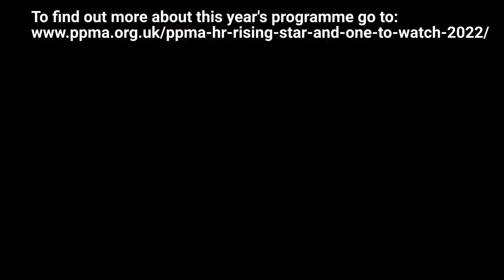MAE WILSON Doncaster Council One To Watch 20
Mae Wilson, Senior HR and OD Officer at Doncaster Council is the PPMA 2020 One To Watch winner. In this video she talks about her experience, what she got from the programme and encourages other to take part this year.